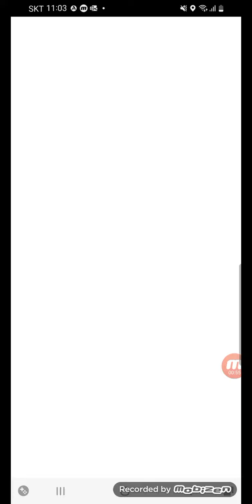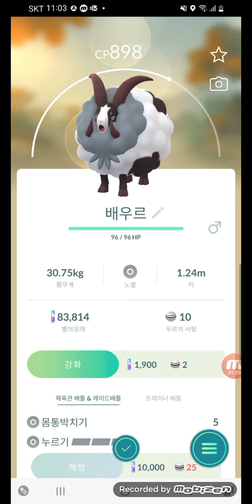[Poop Dog] 포켓몬고 배우르 포획